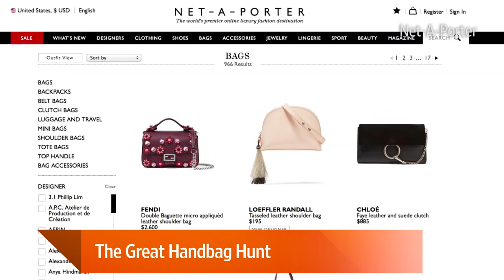Women and the Great Handbag Hunt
More women are spending time researching purses before they buy, but the result is greater satisfaction with their bags. Are there any lessons for the rest of retail? WSJ senior style reporter Elizabeth Holmes discusses with Tanya Rivero. Photo: Scott Frances/Barneys